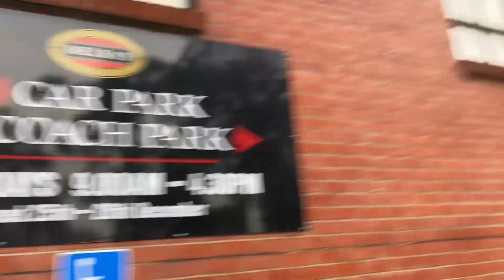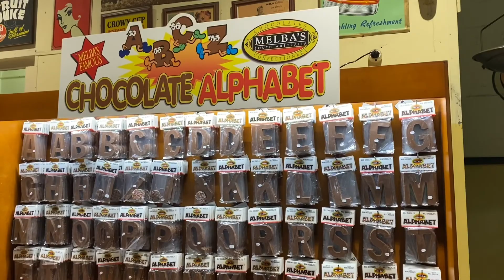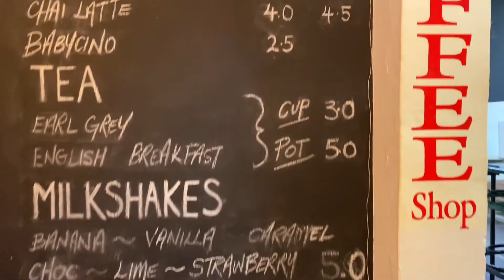MELBA'S CHOCOLATE AND CONFECTIONERY FACTORY|RUBY WONDERS 💛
A MUST try day out after going to Hanhdorf guys! Stop by this chocolate shop and buy some goodies to share with family & love one’s! 🥰

Yes, entry is free.

Melba’s Chocolates is open every day excluding Christmas Day and Boxing Day (25th & 26th December), 9am to 4.30pm.

The café offers a selection of coffee, tea, hot chocolates & milkshakes.